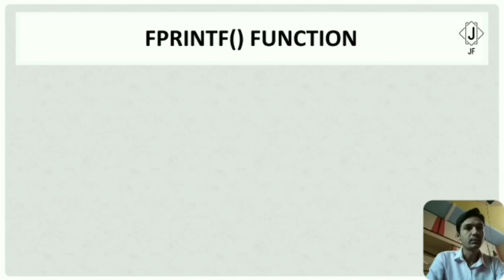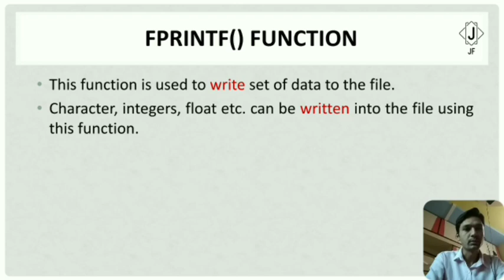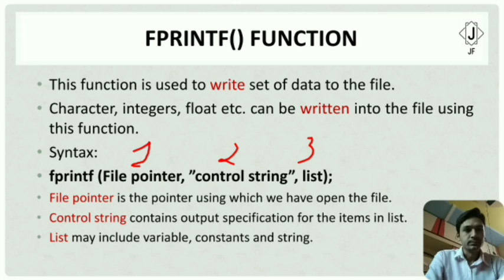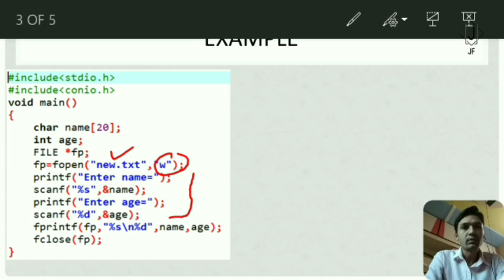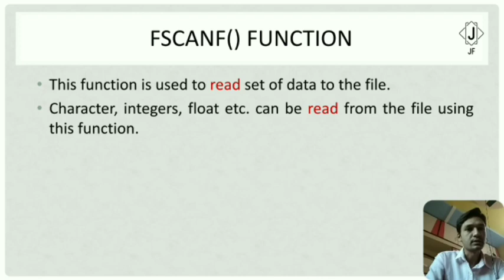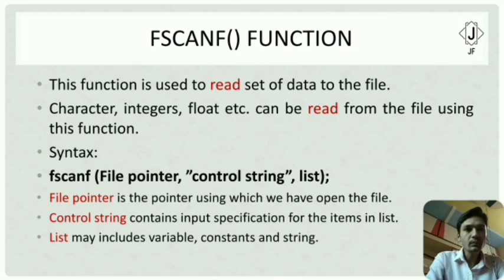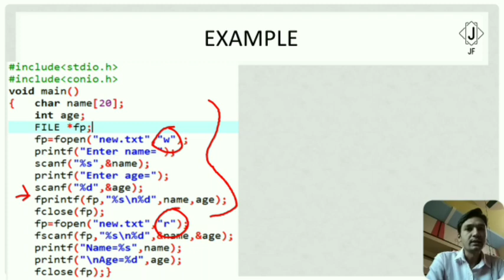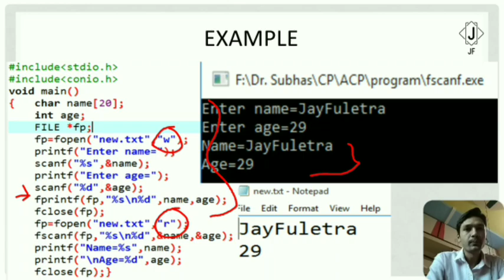ACP: Fprintf() and Fscanf() in Files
Subject Advance computer programming
Unit 6
Topic Fprintf and Fscanf in Files in C language